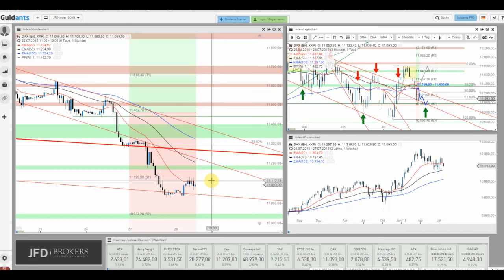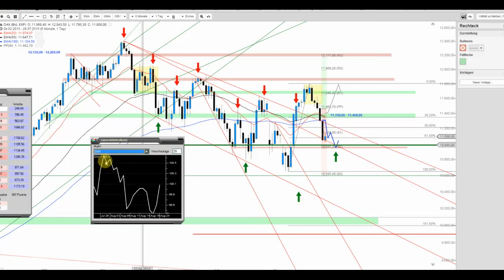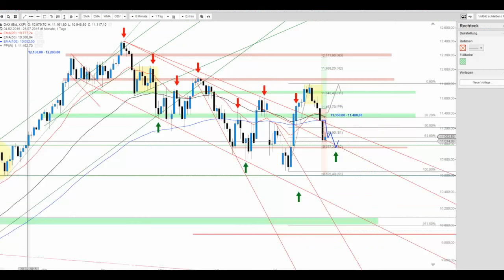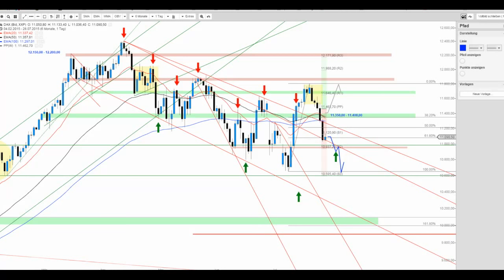DAX auf positiven Pfaden?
Der DAX bewegt sich bislang kaum und dies auf tiefem Niveau. Zeugt nicht gerade von Stärke und so bleibt die Situation schwierig. Tendenziell sind jedoch weitere Tiefs zu favorisieren.